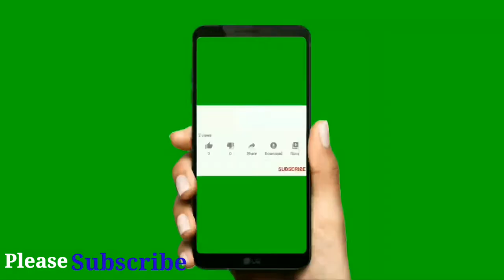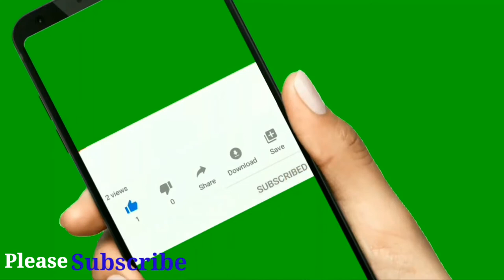Sticky three petal sugar candy flowers craft | waste paper management | art and craft | DIY craft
Art and craft helps the students to develop their fine motor skills. It enables them to get interest in studies.

Art and craft can be integrated with other subjects in the school studies.
Candy flowers are also called as karkandu flowers in tamil.